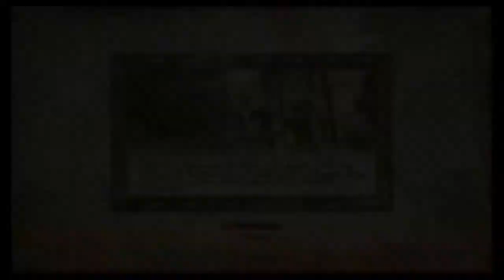Elder Scolls IV OBLIVION Walkthrough Part 17 Permanent Retirement No Commentary